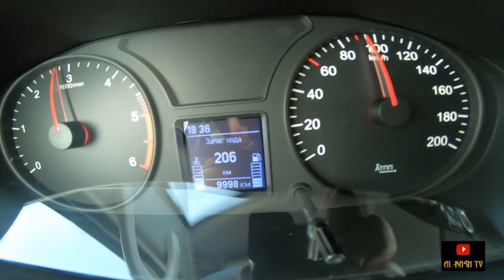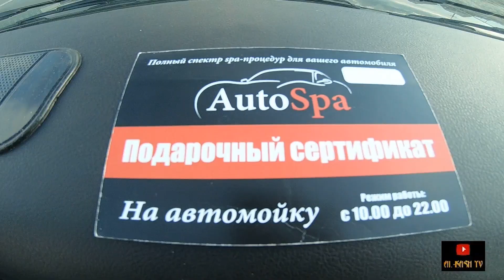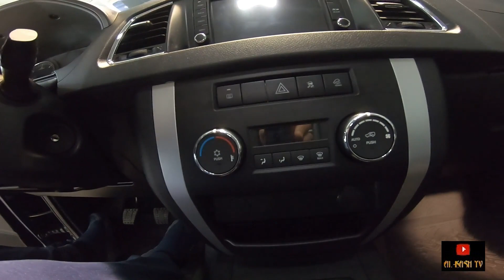УАЗ ФУТБОЛ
обсуждение сотрудничества
поддержка канала
сбербанк карта 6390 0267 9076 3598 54
Атлант Авто Тюмень Дилер УАЗ
Менеджер Константин